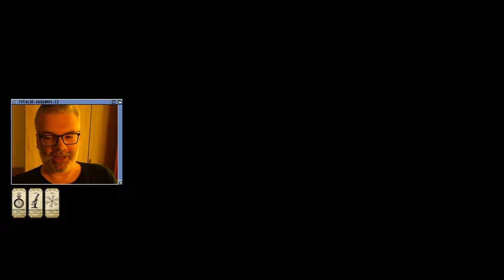Need for Speed (2/2) (PSX)